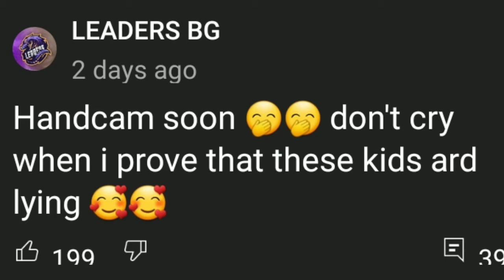SN1P3R.L.D.S while recording his handcam video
it takes maximum like 2 hours to record a handcam video and edit it not fucking 2 days